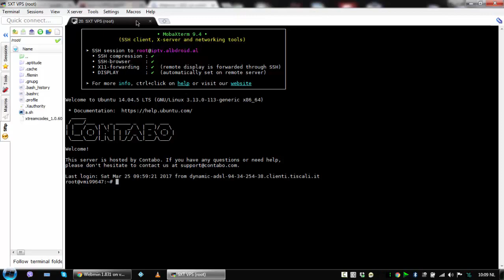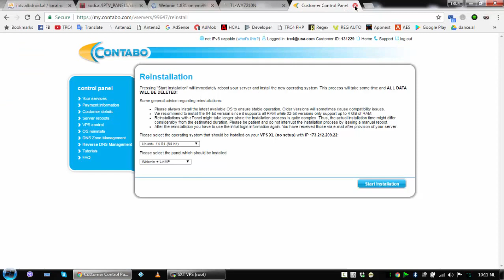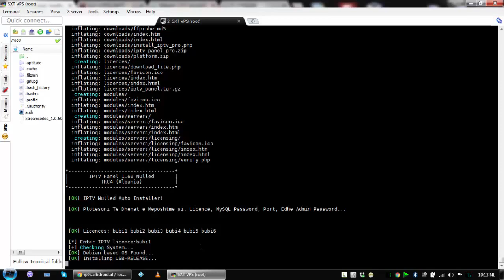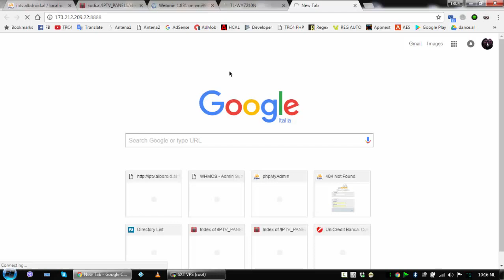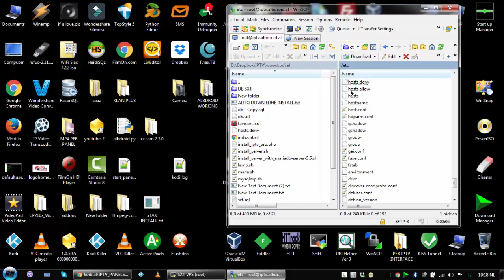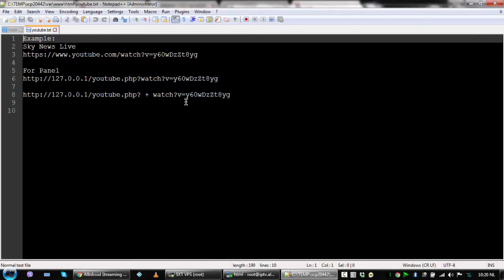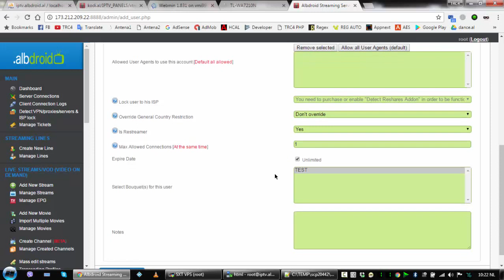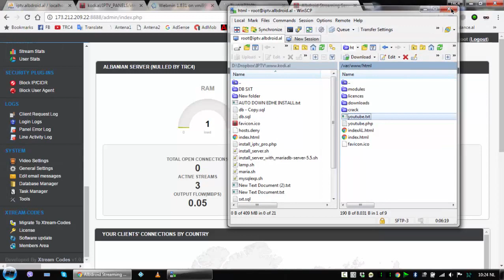IPTV Panel v1.60 Nulled